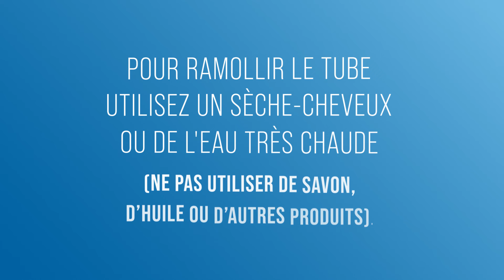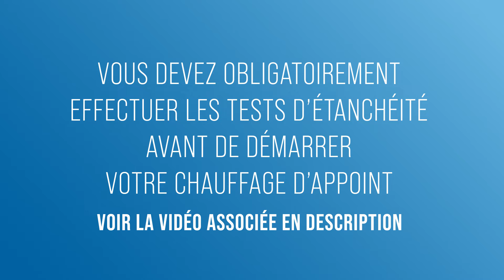[TUTO] Installation d'un tuyau gaz à tétine et d'un détendeur à visser sur votre bouteille de gaz.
Découvrez comment installer, en seulement quelques gestes, votre tuyau de gaz à tétine et votre détendeur à visser sur votre bouteille de gaz !
Le service client Favex est certifié Service France Garanti !

Chapitres :
00:20 Vissage de la tétine
01:07 Raccordement du tuyau à la tétine
01:49 Vissage du détendeur
02:09 Raccordement du tuyau à l'appareil
02:48 Contact SAV